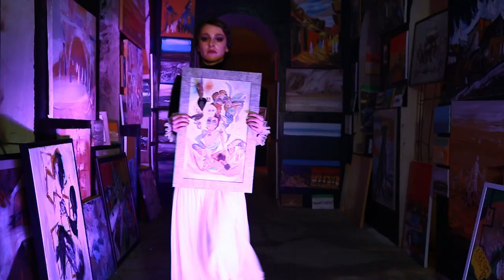Fashion parade part of the 2022 Eka Rukhadze’s ART SOLO exhibition “Forgiven is Forgotten”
ONE FLASH OF VANISHED 20s – “FASHION FADES, ONLY STYLE REMAINS ETERNAL”